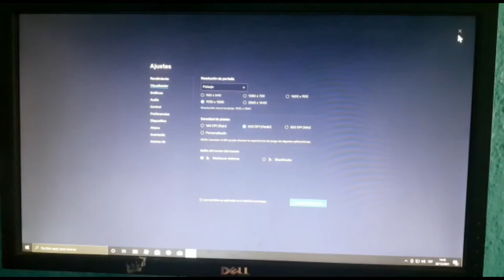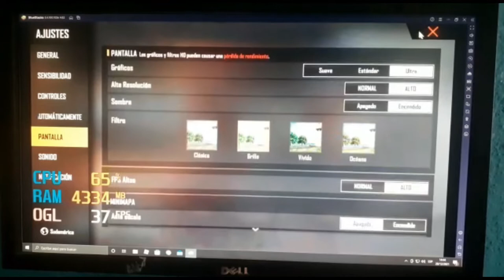Free fire con Apu A12 9800e bluestacks 5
Jugando free fire en pc con apu a12 9800e, 8gb de ram 2666mhz, HDD 1tb, fuente generica 500 watts, monitor 1080p.